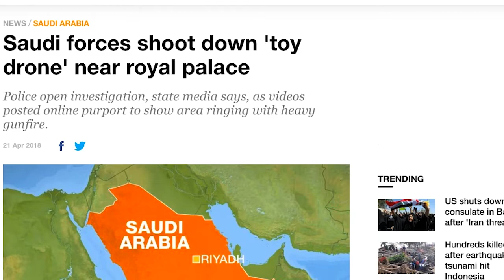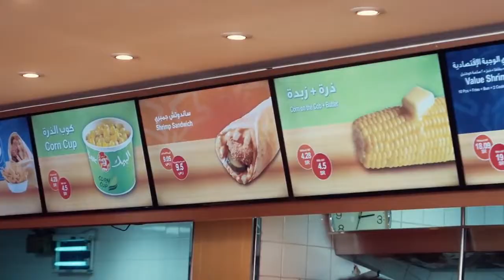Travel In Saudi Arabia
Saudi Arabia has recently opened itself up to global tourism -- I lived and traveled extensively in this desert in 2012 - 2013. Although nearly all of my original footage has been lost to the sands of iPhones past, the travel experiences that I encountered here have stayed with me in a big way --